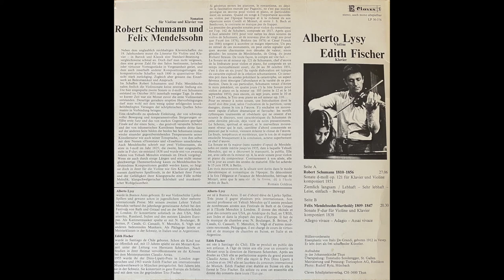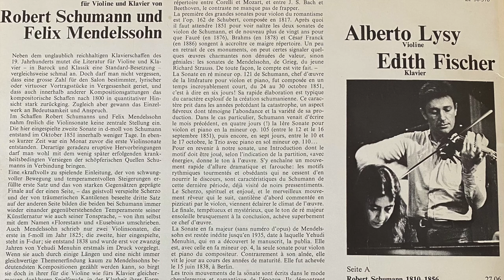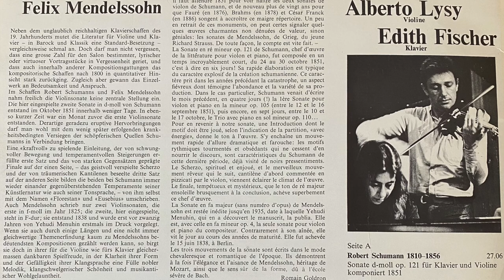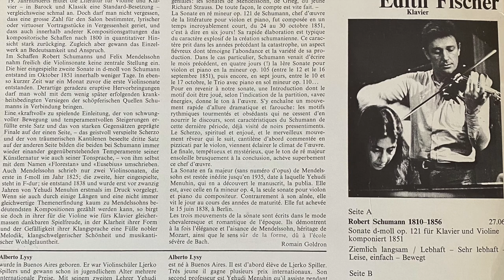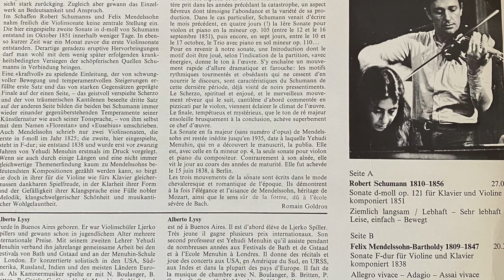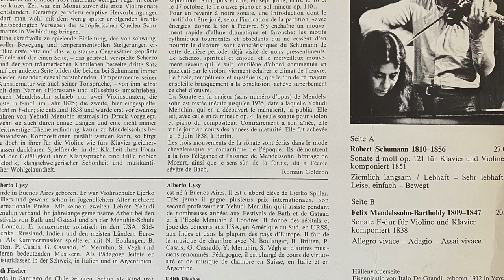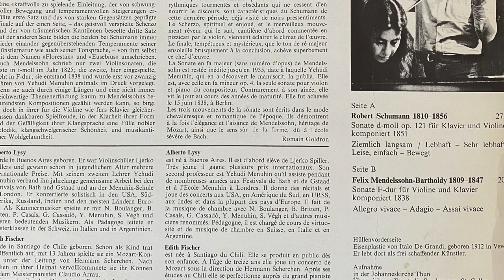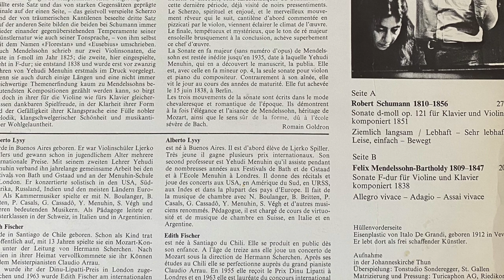Alberto Lysy and Edith Fischer Schumann sonata D minor op.121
Alberto Lysy and Edith Fischer play Schumann sonata D minor op.121 - Claves LP 1976